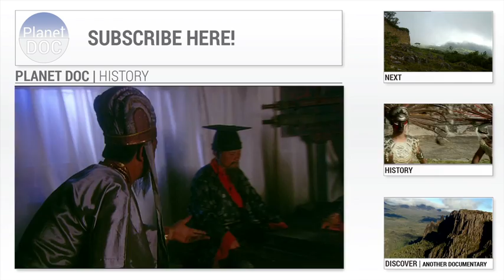Tiwanaku | History - Planet Doc Full Documentaries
We travel the immense Lake Titicaca in Bolivia, for its ancient civilizations. The legendary Tiahuanaco and the mysterious islands of the sun and the moon, where even today, its inhabitants invoke the gods Pachamama and Viracocha.